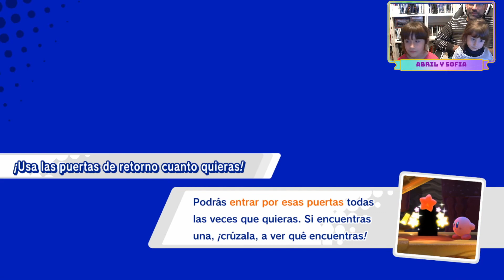KIRBY STAR ALLIES | ESPAÑOL | COOPERATIVO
JUGAMOS COOPERATIVO A 3 DE KIRBY STAR ALLIES

Se ha desatado una lluvia de corazones oscuros sobre Dream Land. Uno de estos corazones ha caído sobre Kirby, que ha conseguido el poder de repartir amor. Ahora podrás reclutar nuevos aliados para que le ayuden a devolver la paz a Dream Land
Modo multijugador: lanza un corazón de amistad a tus enemigos para reclutar hasta tres aliados a la vez
Aspira a tus enemigos y dispáralos para golpear bloques y otros malos. Podrás copiar las habilidades de ciertos enemigos y utilizar sus ataques especiales
Mezcla habilidades con distintos elementos (como fuego, agua y viento) cogiéndolos prestados o dándoselos a tus aliados. Combina habilidades Piedra y Hielo para convertir un personaje en una piedra de curling que derribará muros. Crea una espada ardiente con las habilidades Fuego y Espada
Descubre nuevas habilidades: atrapa a tus enemigos en tu red con la habilidad Araña, o estrújalos con la habilidad Suplex
Con el modo cooperativo, podrás realizar habilidades especiales: une a los cuatro miembros de tu equipo para formar un círculo y rodar sobre cualquier obstáculo, crear un puente para cruzar un precipicio o formar un tren para llegar al final del nivel
Compite cara a cara con tus amigos o contra la consola en dos minijuegos: corta árboles en Duelo de hachas o golpea meteoritos en Batazo estelar heroico
Si tu equipo recibe daños, podrás escanear amiibos de la serie Kirby y generar frutas que curen a tus aliados. Estos amiibos podrán ser usados hasta ocho veces al día
El modo multijugador local es compatible entre varias consolas o con una sola consola